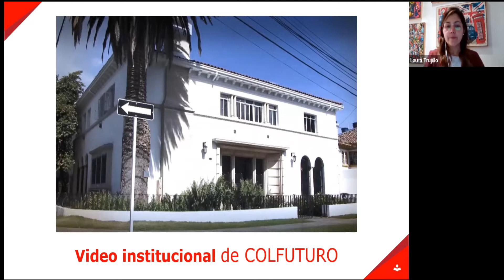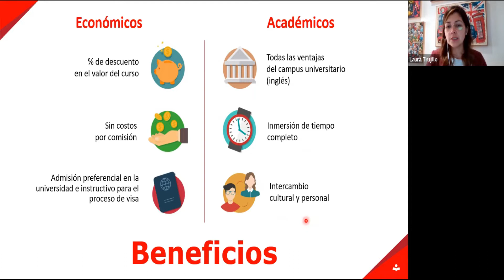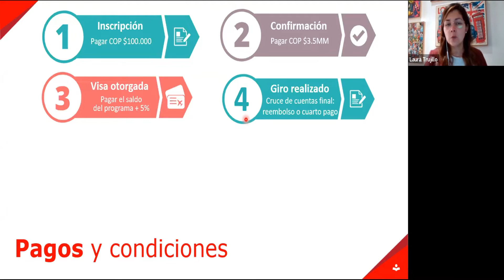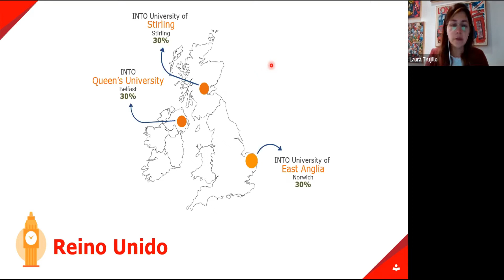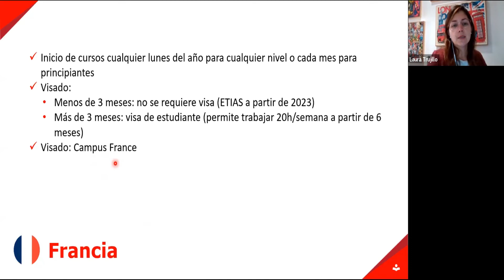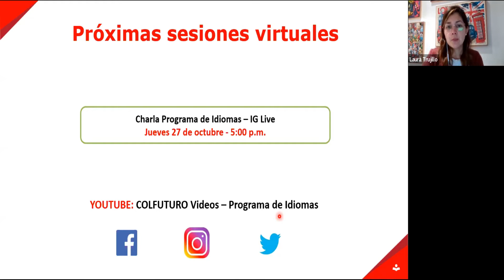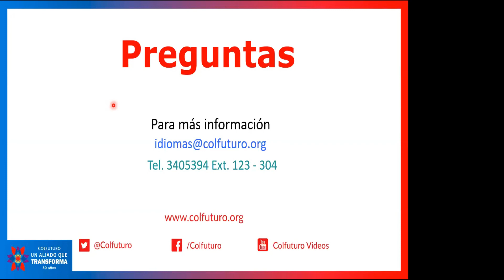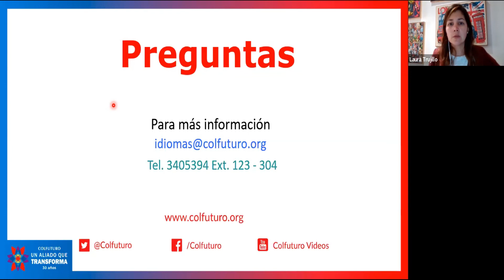Charla Informativa: Así funciona el Programa de Idiomas (Octubre)